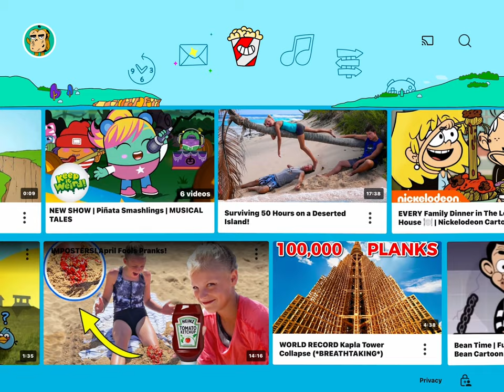November 6, 2023